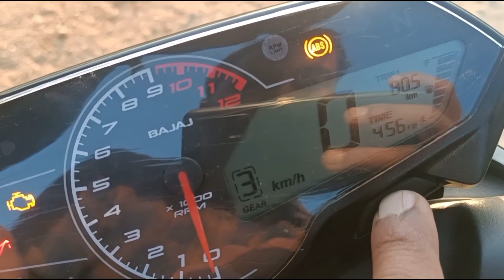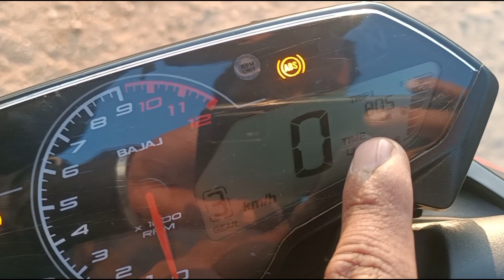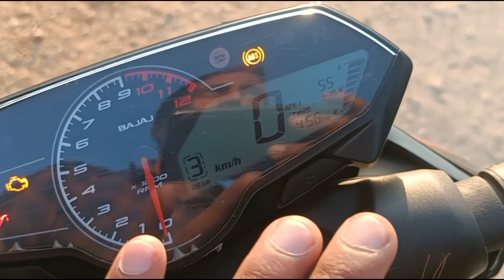Tips To Increase Mileage | यह Tricks आपकि 2023 मे बयुत काम अयेगि | 100% Working Tips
how to good mileage in a bike
100% working tips and tricks to increase mileage
2023 new tips

topic covered-

n160 pulsar
n160
n160 pulsar modified
n160 mileage test
n160 pulsar top speed
n160 pulsar tamil
n160 review
n160 vs mt 15
n160 pulsar 2022
ns 160 top speed
pulsar ns160
pulsar ns160 vs apache 160 4v
pulsar ns160 mileage test
pulsar ns160 review
pulsar ns160 vs ns160
pulsar ns160 review in tamil
pulsar ns160 modification
pulsar ns160 price
pulsar ns160 status
pulsar ns160 red colour